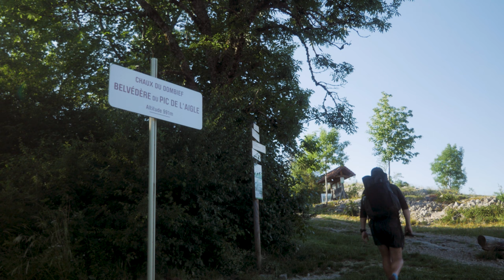Entre Lacs et Cascades : Randonnée Bivouac dans le Haut-Jura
Je profite d'un beau weekend pour (re)découvrir le Haut Jura mais également tester une nouvelle configuration matérielle pour filmer ces vidéos qui, si elle me convient, me suivra sur les prochaines escapades.

Au programme, une petite randonnée du côté de Ménétrux-en-Joux pour simplement se faire plaisir, admirer de beaux paysages, des lacs et des cascades.
Une montée accessible jusqu'au Pic de l'Aigle, puis le Belvédère des 3 lacs, bivouac avec une vue magnifique et le lendemain découverte des Cascades du Hérisson au petit matin, à la fraiche et presque tout seul (après 9h30 il y a trop de monde :) )

 ► Liste de Matériel :

- Sac à dos OSPREY Exos 48 l (sans la casquette - 45l)

- LE MATELAS NEMO QUE J'UTILISE EN CE MOMENT
- Matelas THERMARESTNeoAir Uberlight + sac pompe pour le gonfler

* Vêtements :
- Chaussures ALTRA Lone Peak
- Bonnet Mérino et gants tactiles pour téléphone Décathlon
- Caleçon Mérino SMARTWOOL
- Caleçon Merino ICEBREAKER
- Caleçon long Mérino pour le soir ICEBREAKERpour le soir
- T shirt Mérino 1/4 zippé Queschua pour le soir
- Pantalon de pluie Evadict Décathlon
- Doudoune duvet Ghost Wisperer Mountain Hardware
- Coupe vent Houdini Patagaonia
- Claquettes Décathlon

* Set de cuisine :
- Cuiller-fourchette en titane
- Popotte TOAKS 750 ml
- Réchaud SUNRIS BRS 3000T
- Mug plastique repliable Sea To Summit
- 1 cartouche de gaz 110 g
- 1 mini briquet bic
- 3 m de corde
- 1 bout d'éponge découpé
- 1 morceau de tissu pour essuyer

* Divers
- Filtre à eau KATADYN BeFree1l
- Lampe frontale PETZL Bondi
- Tour de cou BUFF
- 1 serviette micro fibre SEA TO SUMMIT
- Set de réparation matelas / Couverture de survie
- Petite Pharmacie avec LucoTape, doliprane, désinfectant, sérum physiologique, anti diarrhéique ,...
- Papier toilette biodégradable
- Sac "banane" 2l Décathlon (pour les snacks notamment)
- Support Appareil Photo bretelle sac à dos PEAK DESIGN
- Crème NOK

* Electronique :
Téléphone
Drone DJI Mini 2 Fly More Combo - Ultraléger
Appareil photo "point&shoot" 4K Lumix LX10/15 - PANASONIC
Batterie ANKER10.000 Ma
Bloc prise 2 entrées USB Anker
Câbles de chargements APPLE et USB C
Écouteurs
Cartes SD & Batteries Drone et Appareil photo supplémentaires
Adaptateur lecteur carte micro SD, carte SD vers prise lightning

Étanchéité :
- 3 Sacs étanches  2l, 6l, 8l pour électronique, vêtements, sac de couchage et nourriture
- 1 sac étanche Niloflume 40l à l'intérieur du sac à dos

* Vidéos tournées avec le matériel suivant:
Prise son:
- Micro sans fil RØDE Wireless Go 2
- Zoom H1
- RØDE SmartLav
- Adaptateur Rode SC3
Captation vidéo:
- PANASONIC GH6
- Objectif PANASONIC Lumix 25mm F1.7
- Objectif PANASONIC Lumix 12-35mm F2.8 | Objectif Zoom Polyvalent
- ATOMOS Ninja V